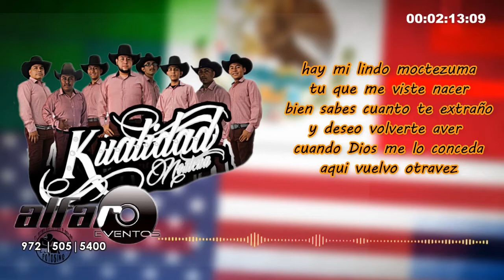EL CORRIDO DEL CHORO DE MOCTEZUMA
Corrido el choro